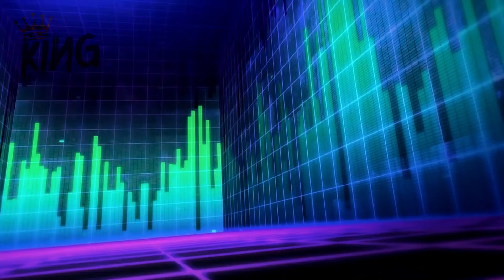Non-Human Academy: Extraordinary Ones「AMV」All Good ᴴᴰ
► Title: Non-Human Academy: Extraordinary Ones「AMV」All Good ᴴᴰ

► Anime: Non-Human Academy: Extraordinary Ones / 非人学院 / Fei Ren Xueyuan / Extraordinary Ones